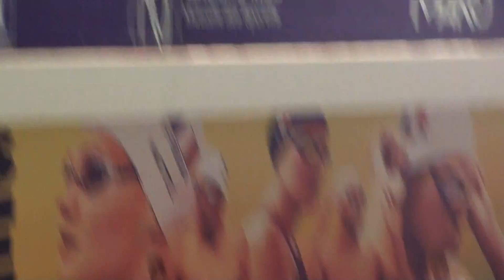100m Pap -- Camille